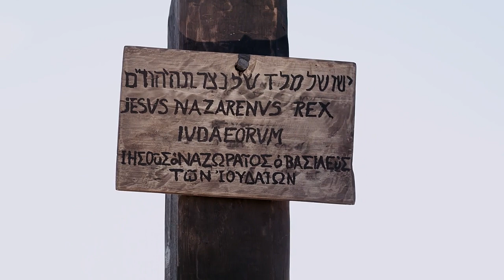Dagbani | Mark 15:1-32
2007 Bible Society of Ghana

© The Bible Society of Ghana, 2007